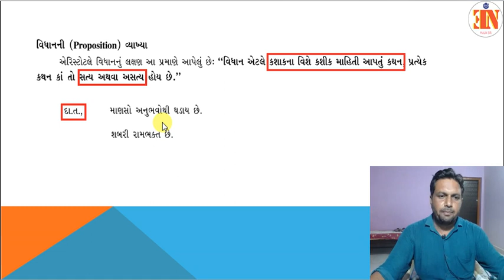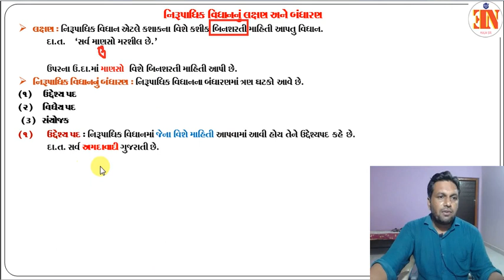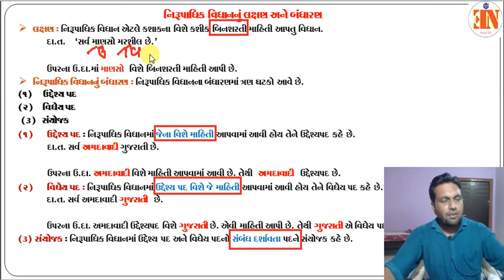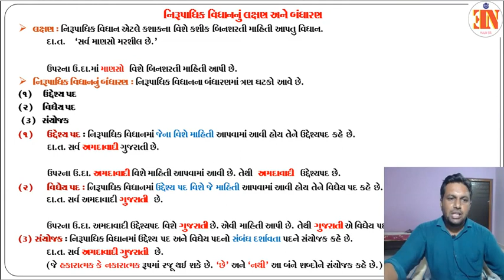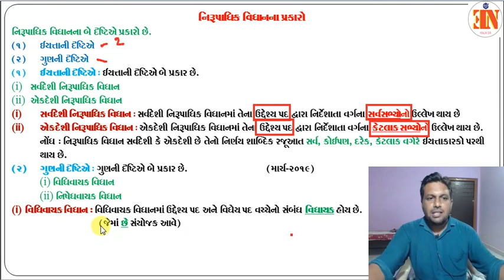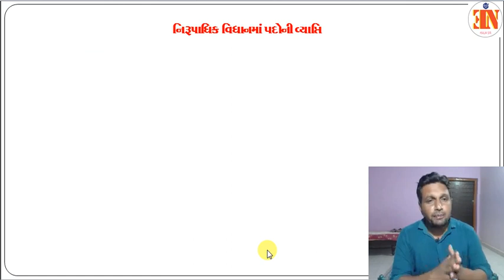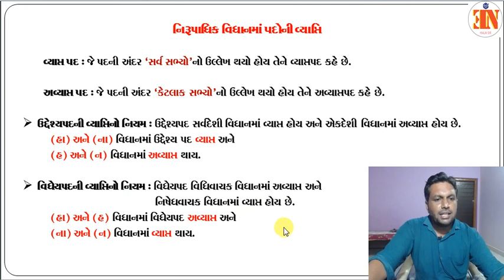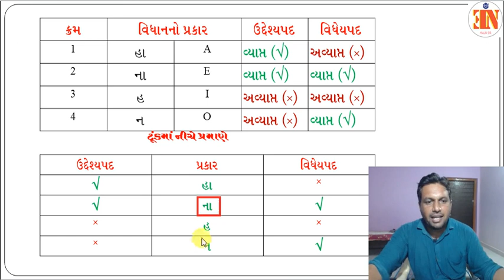PHILOSOPHY MALIK SIR STD 12 CH 4 U 1 નિરુપાધિક વિધાનની સમજૂતી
PHILOSOPHY MALIK SIR  STD 12 CH 4  U 1 નિરુપાધિક વિધાન સમજૂતી
EDU NEWS
tatvgnan tarkshastra logic
 MALIK SIR
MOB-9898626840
STD-12
SUB-PHILOSOPHY

 MALIK SIR
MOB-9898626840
STD-12
SUB-PHILOSOPHY

જય હિન્દ